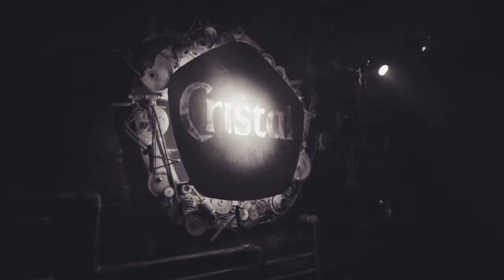Cristal style integration Club Forty Five, Hasselt (B)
Club FortyFive now has a custom Cristal installation, designed and build by MAC21. An integrated photobooth and experience wall. Making the Cristal brand and logo the talk of the night over and over again.